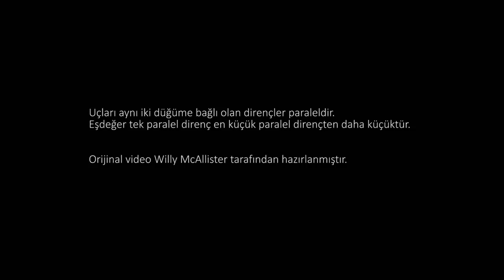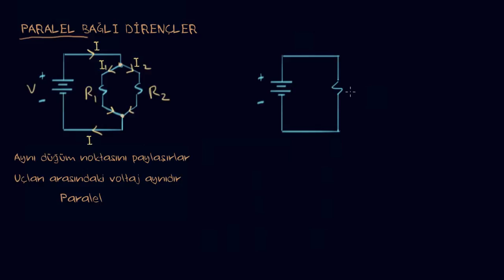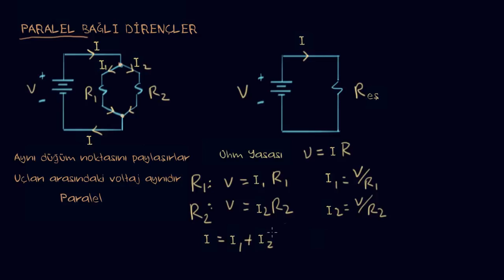Paralel Bağlı Dirençler – 1 (Fizik) (Eletrik Mühendisliği)